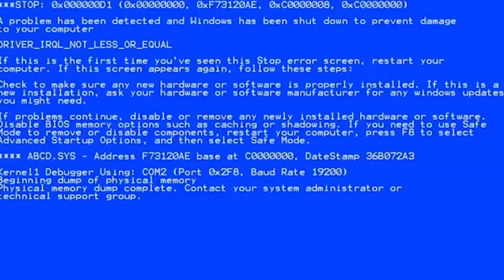WTF Skyrim?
Skyrim + Mods = WTF happened? Hey, I don't know what this, or what mods I downloaded but yes, this is Skyrim?